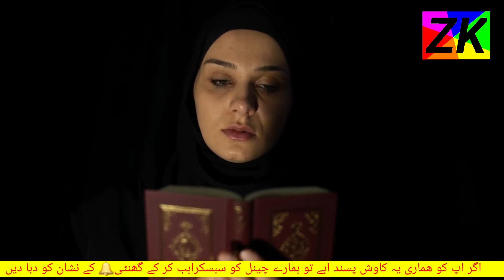Which Type Of People Dont Accept Pray | وہ کون سے لوگ ہیں جن کی دعا قبول نہیں ھوتی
PeopledontacceptPray کن کی دعا قبول نیں ھوتی#

اسلام علیکم تمام دیکھنے اور سننیے والے دوست احباب سے گزارش ھے اگر اپ کو ھماری یہ کاوش پسند اہے تو ھمارے چینل کو سبسکراہب کر کے گھنٹی کے نشان کو بھی دبا دیں تا کہ ھماری ہر انے والی ویڈیو کا نوٹیفیکشن اپ کو موصول ھو سکیں

 اپ سب مومنیین کو اللہ ربعزت سیرت اہل بیت پر عمل پیرا ھونے کی توفیق عطا فرماہے امین یا ربالعالمین التماس دعا💐💐💐❤❤❤.

God Bless you Thank you😊💐💐💐💐👍❤